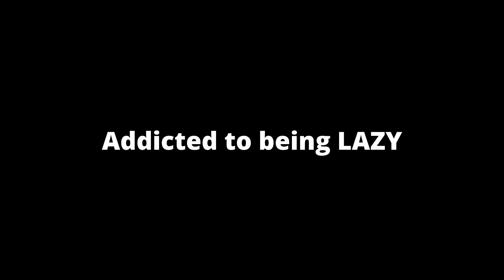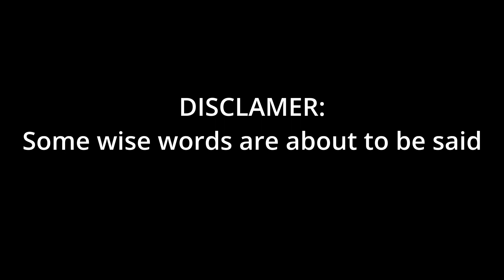Addicted to being Lazy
hey peeeps Please do not do or sell dru- finish that last 2 letters. STOP BEING LAZY. Jk. No, fr. You do not have to own a six figure business at the age of 12. whatever dream you have now DO IT, you never know what god has in store for you 🤷🏽‍♀️